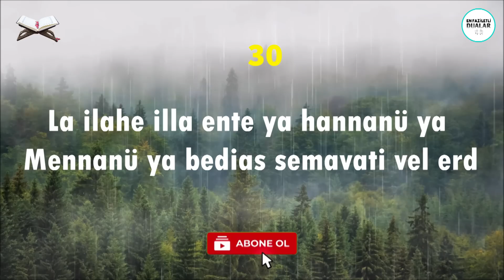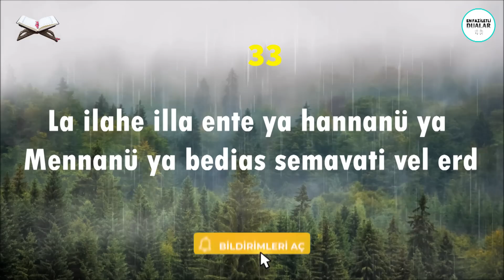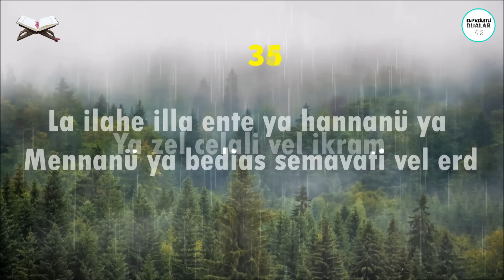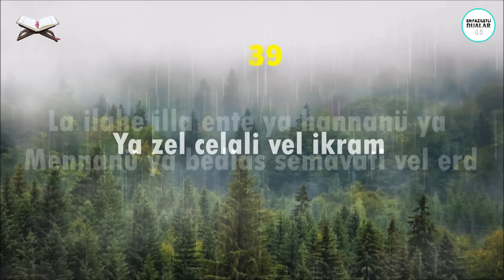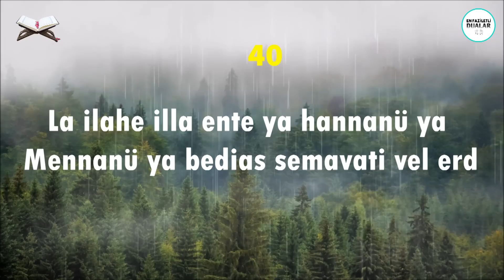Bu Duaya Dikkat! Kim CUMA GÜNÜ Çok Etkili Olan Bu İSM-İ AZAM'I 40 Defa Okursa Duası GERİ ÇEVRİLMEZ!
Selamun Aleyküm arkadaşlar, Bu videomuzda Cuma günü, ve akşamı okunacabilecek çok mühim olan bir ismi azam, duasını paylaştık mutlaka 40 defa tekrar edelim.

Cuma Duası :
Lâ ilâhe illâ ente yâ hannânü, yâ mennânü, yâ bedias semâvâti vel ardı yâ zel celâli vel ikrâm.

Anlamı :
Ey celal ve ikram sahibi, ey yedi kat gökleri yaratan, ey niymet ve ihsani bol, ey rahmeti ve merhameti bol olan Allah'ım! senden baska (ibadet edilecek) hic bir ilah yoktur

Peygamber efendimiz ism-i a'zam hakkında bazı işaretler bildirmiştir: (“Ya bedi'assemâvâti vel erdı, ya zel-celâli vel-ikram” diye dua edenin duası kabul olur.)

Dua kitaplarında "Cuma günü hangi vakitte bu dua okunarak duada bulunulursa, maşrıkla mağrib arasında ne istenirse istensin, duası kabul olunur." denilmektedir.

Cuma günleri Müslümanların en mübarek günlerin başında gelmekte. Zira Allah Cuma gününe ayrı bir önem vermiştir. Zira Allah Cuma gününe özel sure dahi indirmiştir. Rabbimiz Cuma saati vaktinde neler yapmamız gerektiğini şöyle buyurmuş “Ey iman edenler! Cuma günü namaz için çağrı yapıldığı zaman, hemen Allah'ın zikrine koşun ve alışverişi bırakın. Eğer bilirseniz bu, sizin için daha hayırlıdır. Namaz kılınınca artık yeryüzüne dağılın ve Allah'ın lütfundan nasibinizi arayın. Allah'ı çok zikredin ki (Durum böyle iken) onlar bir ticaret veya bir oyun eğlence gördükleri zaman hemen dağılıp ona koştular ve seni ayakta bıraktılar. De ki: "Allah'ın yanında bulunan, eğlence ve ticaretten daha hayırlıdır. Allah, rızık verenlerin en hayırlısıdır."